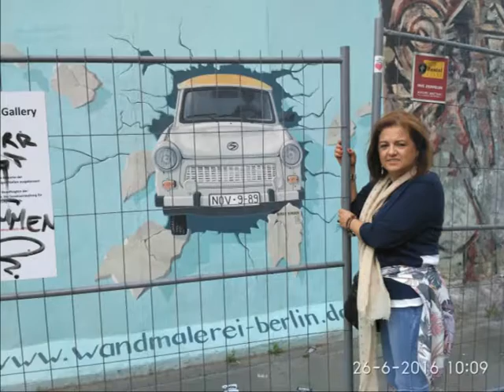Maestros San Vicente de Alcántara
Berlín 2016